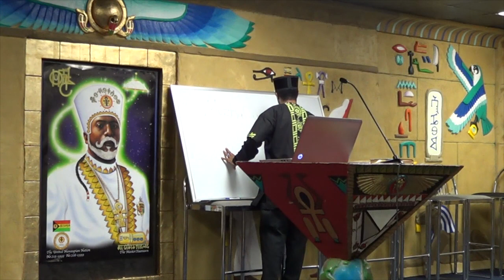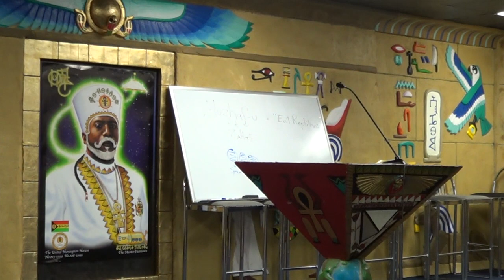Wu-nuwaupu Question & Answer Class 12-20-2013 Pt.1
Wu-nuwaupu Question & Answer Class
Include the class date and which part you are referring to " Pt.1,2 Or 3"
When Asking Questions Please